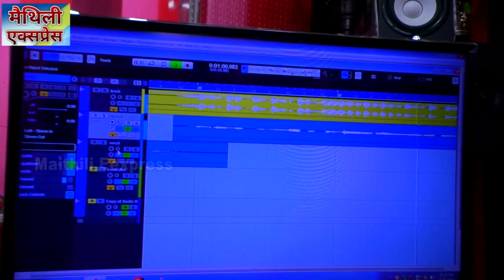Video - बिल देबो पईचा में - खुशी यादव वीडियो 2022 - Bil Debo Paicha Me - Maithili Express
रिकॉडिंग - ख़ुशी_रिकॉर्डिग_स्टूडियो बलुआहा
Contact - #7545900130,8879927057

Album -  दिल देबो पईचा में
Song -  दिल देबो पईचा में
Singer - Khushi Yadav
Layrics - Roshan Diwana
Director - Aman Akki
Nirdeshak - Aman akki
Recording/Mix- Aman akki
Digital Manager ...  B C K YADAV
अगर आप हैं कलाकार,,,तो हम बनायेंगे स्टार।
अगर आप गायक हैंa और चाहते हैं कि आपका गाना भी लोगो तक पहुँचे।तो जल्द संपर्क कीजिये Maithili Express से।

MAITHILI EXPRESS CHANNEL पे किसी भी गाना या एल्बम से कॉपीराइट ओनर को आपत्ति है तो वो लीगल मेल कर सकते है 24 घंटा के अन्दर गाना या एल्बम Delete कर दिया जायेगा !